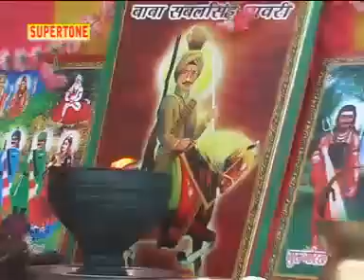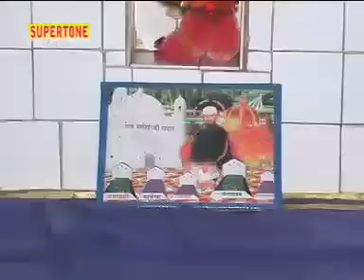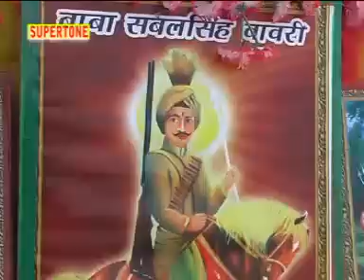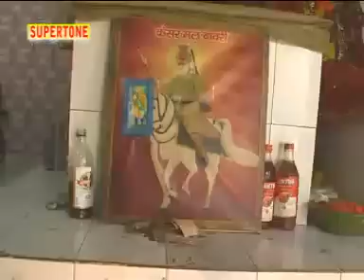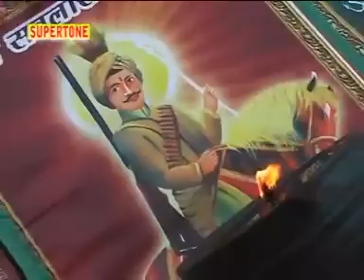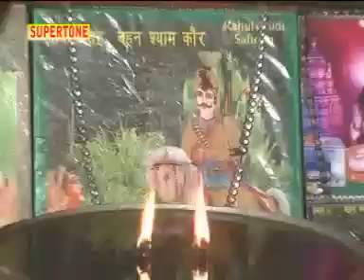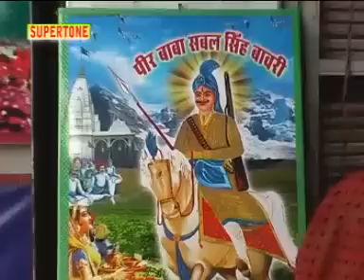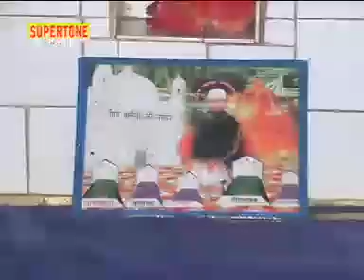चौकी बावरियां की ( डेरु पर ) - मास्टर रामफल एंड पार्टी | SABAL SINGH BAWRI BHAJAN DERU PE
चौकी बावरियां की ( डेरु पर ) - मास्टर रामफल एंड पार्टी |  SABAL SINGH BAWRI BHAJAN DERU PE | DADA KESARMAL BAWRI BHAJAN DERU SARANGI

►Song - Chowki Baawariya ki
►Singer - Master Ramphal & Party
► Concept & Direction By: Ishu Narrang
► सुपरटोन डिजिटल चैनल पर अपना भजन रिलीज़ करवाने के लिए सम्पर्क करें
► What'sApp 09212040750